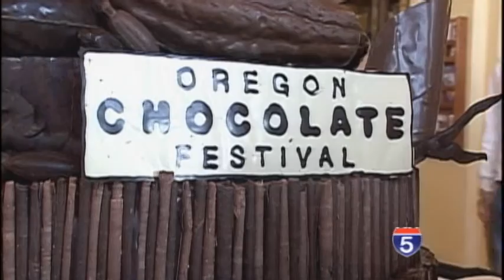chocolate - Mar 3rd, 2012